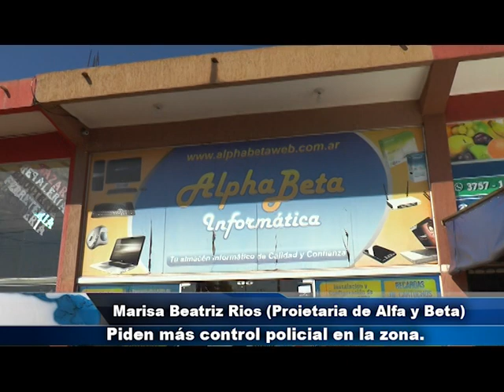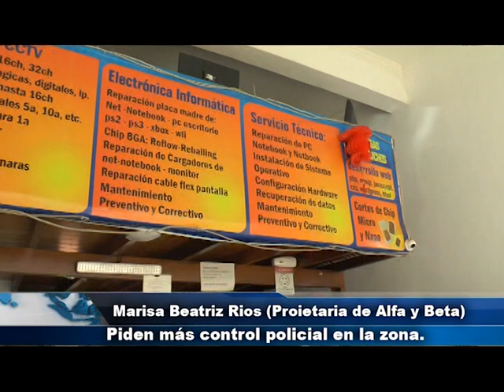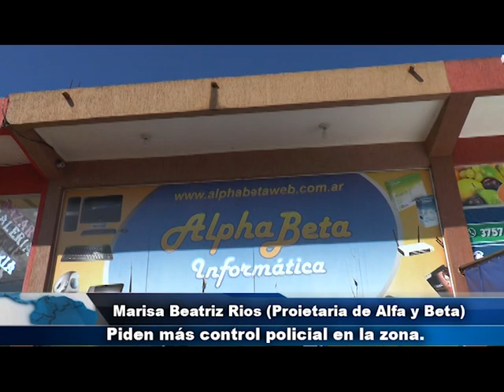Marisa Beatriz Rios. Robo de Notebook y dinero en efectivo. - Piden más control policial en la zona.